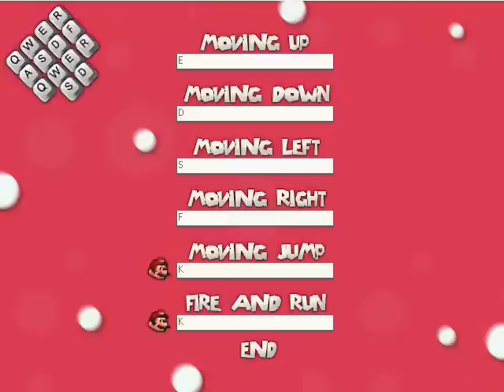Let's Play Mario Forever 4.0 (15 & 16)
After two years I'm back for revenge!  And so far things went...surprisingly well.  But then again, Funny Tanks has nothing on Hardcore World 2, so we shall see how well I do there.

For those of you that remember my LP of this, I had originally played through Funny Tanks before, but even by my lack of standards back then, I decided they sucked, so I took them down, (Videos 15&16 of the LP).  After failing at Hardcore World 2, I vowed to return and re-record FT, and try HW2 again...so here I am!